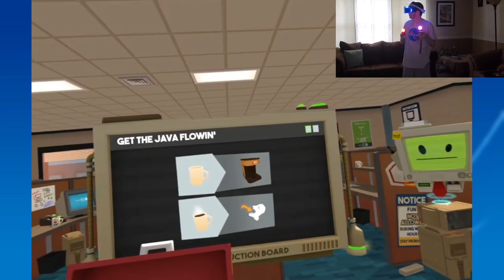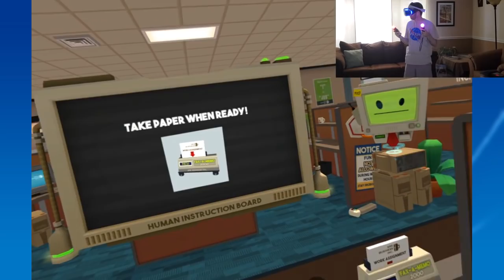Attack Slug gets a job (simulator) #1: Inbox Zero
Job Simulator: The 2050 Archives is a virtual reality simulation video game developed and published by Owlchemy Labs for Microsoft Windows and PlayStation 4, in which players participate in comical approximations of real-world jobs.